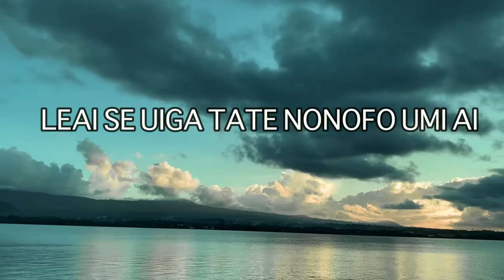Sinapi Logovi'i ft SAPPHIRE - LEAI SE UIGA TATE NONOFO UMI AI (Official Music Video)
Official MTV for 'LEAI SE UIGA TATE NONOFO UMI AI' by @SinapiLogoviiMusic ft SAPPHIRE

🔊 Music production by @pesegarecords